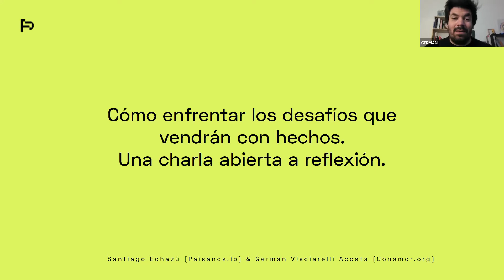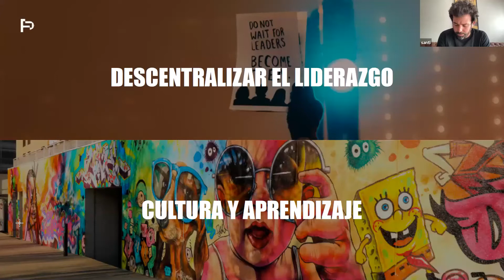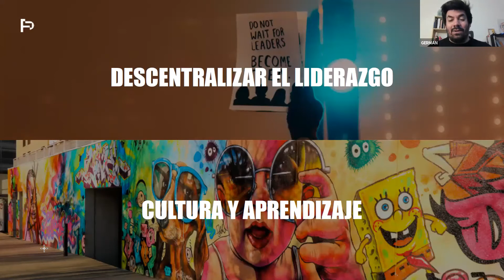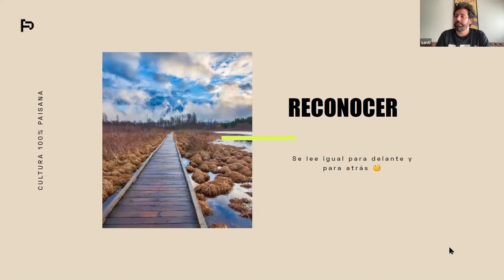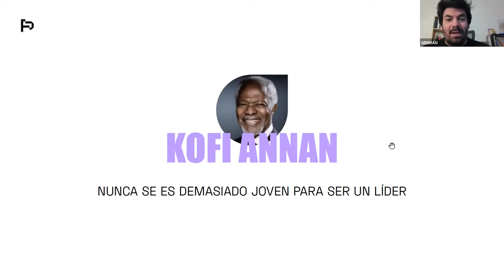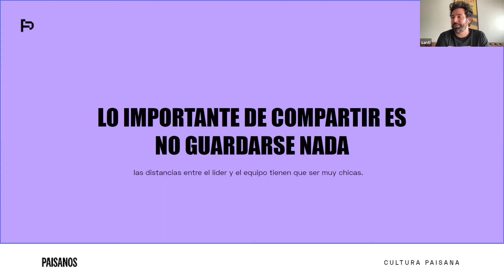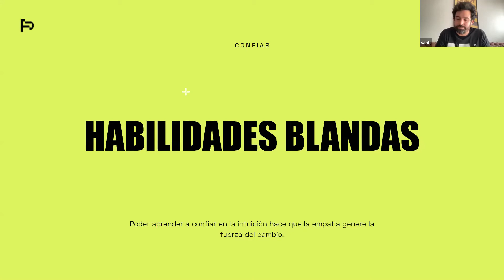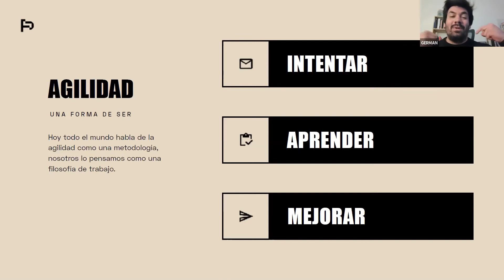Santiago Echazu y Germán Visciarelli Acosta - "Empresas del Futuro" | Maratón de Asesoramiento 2021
■ Exponen: Santiago Echazu - PAISANOS y Germán Visciarelli Acosta - Con Amor, Marketing para Pymes

Santiago y Germán, dos líderes de equipos que se especializan en ayudar a las empresas a potenciar su comunicación y sus productos digitales, compartirán en esta charla cuáles son los nuevos desafíos del mundo emprendedor y cómo debemos enfrentarlos.

La Maratón de Asesoramiento, de la Cumbre (Virtual) de Emprendedores 2021, es un ciclo de charlas y talleres gratuitos liderados por un equipo de expertos en desarrollo emprendedor que dará las claves y herramientas para hacer crecer tu proyecto.